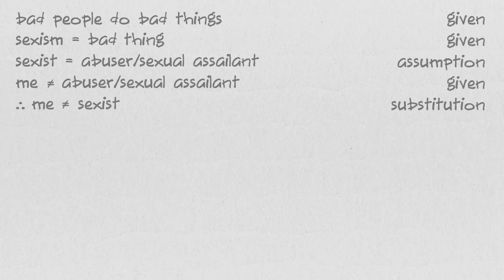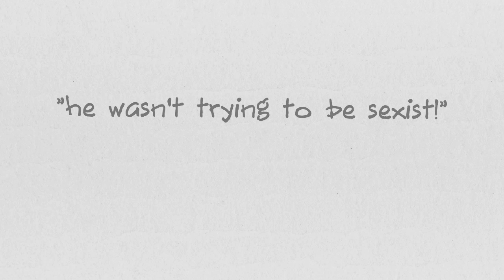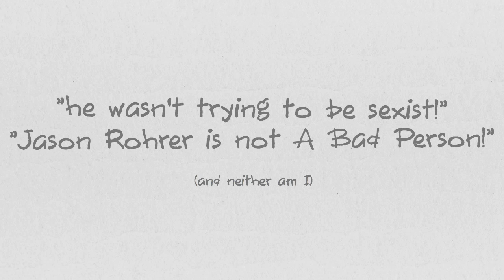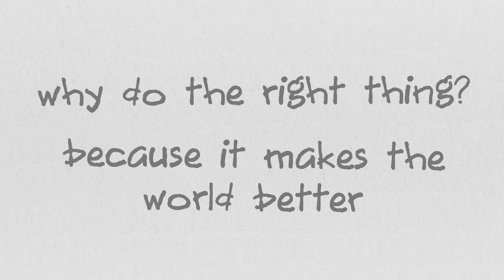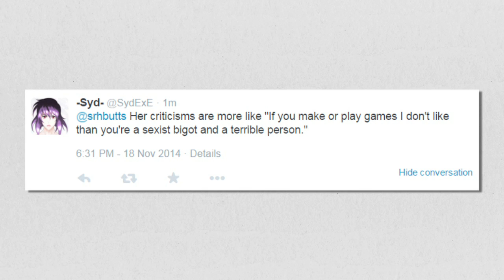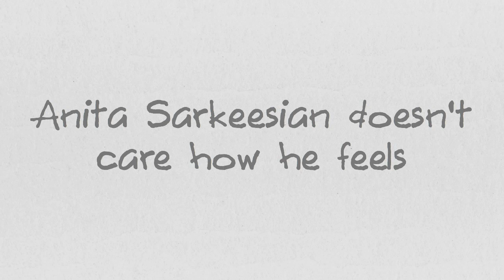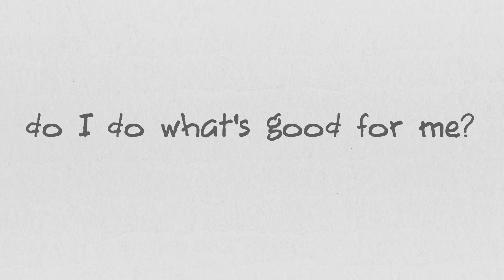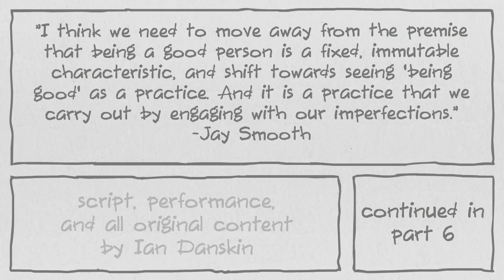Why Are You So Angry? Part 5: "The Good Guy"